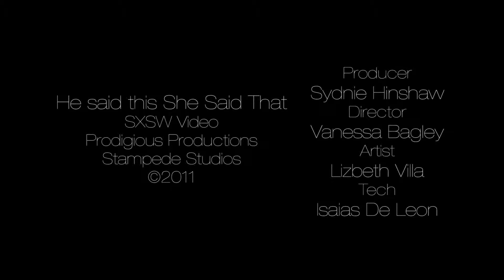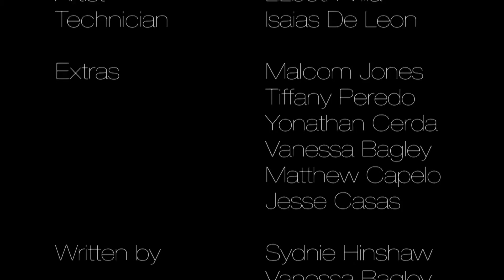He Said This, She Said That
SXSW 11 Entry
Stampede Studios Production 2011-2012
North Shore Senior High School
Stampede Studios